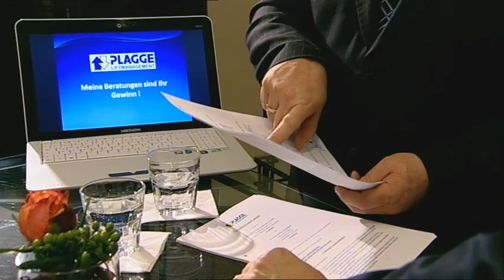PLAGGE LIFTMANAGEMENT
Aufzüge zu betreiben ist mit sehr hohen Kosten verbunden. Das Ziel von Plagge Liftmanagement ist es, diese Kosten ohne Qualitätsverlust zu reduzieren! Wir sorgen mit effizienten Maßnahmen für eine Optimierung Ihrer Wartungsverträge.

30 Jahre Erfahrung und eine unabhängige, erfolgsorientierte Beratung bieten Ihnen Lösungen, die sich sofort amortisieren.

Durch die Beratung von Herrn Plagge sparen wir jährlich 49 Prozent! (Peter C. van Rossen, GM Marriott Hamburg)

Viele Kunden aus allen privaten und öffentlichen Bereichen in Europa profitieren bereits von unseren Leistungen: „Meine Beratung ist Ihr Gewinn